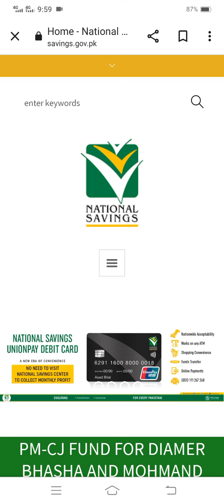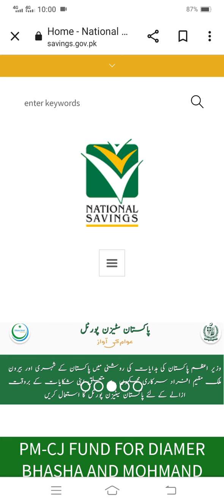Great News! 1st Good News National Saving Revise Profit Rates | National Savings Latest Update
nsc certificate
nsc rates
national savings interest rates
nsc rates
nationalsavingsandinvestments